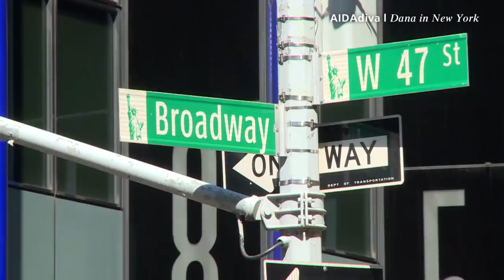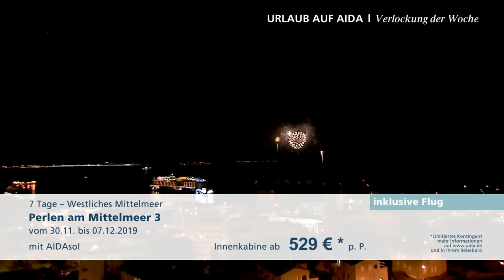Prime Time Magazin #181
Komm mit an Bord und erlebe tolle Bands und großartige Stimmung beim Oktoberfest an Bord unserer Schiffe. Nächste Woche ist Halloween, wir zeigen euch eine gruselige Schminkidee und unsere Kollegin Dana hat uns mit nach New York genommen.  Viel Spaß!